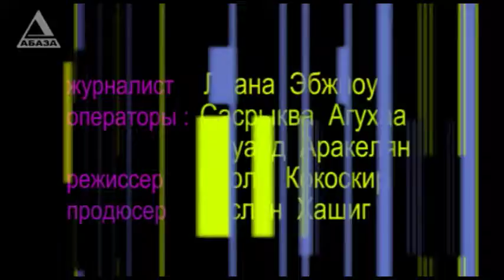Александр Титель. Беседа.